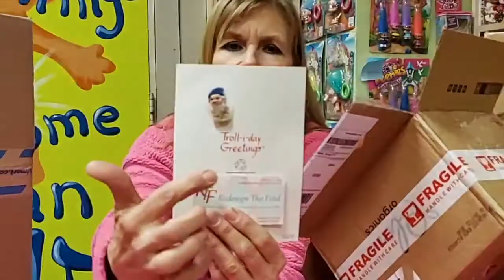The Troll Hole Museum - Troll Mail Unboxing - Episode 55 - Rare 1960's Chunk-O-Luck Trolls & More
Join Sherry from the Troll Hole Museum for weekly Troll Mail!

In this episode, Sherry opens a package from the Redesign the Find!
Sherry found and purchased some rare Chunk-O-Luck trolls as well as a partner for her blue Swedish Troll doll.

Watch as Sherry reveals the contents of this package to reveal the newest additions to the Troll Hole Collection!

The Troll Hole Museum is the home of the Guinness World Record Largest Troll Doll Collection at almost 9,000 unique Troll dolls and 26,000+ pieces of Troll memorabilia!

The collection grows every week when we receive Troll Mail, donations from Troll collectors all over the world who want their Trolls to have a permanent home at the Troll Hole Museum.

If you know something about these trolls that you would like to add,
if you have a question about the Trolls or the Troll Hole Museum,
or if you have a recommendation for a subject for future video,

Troll On!